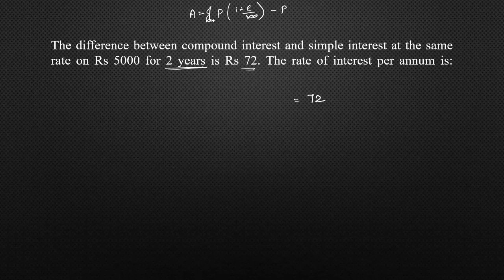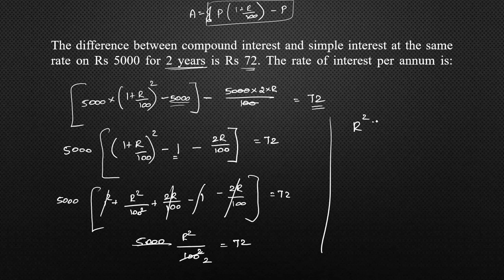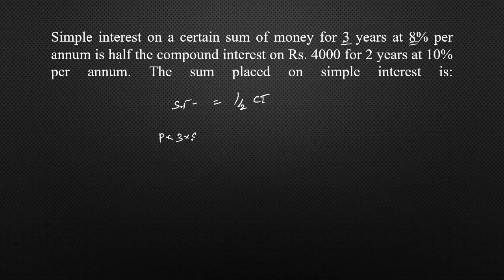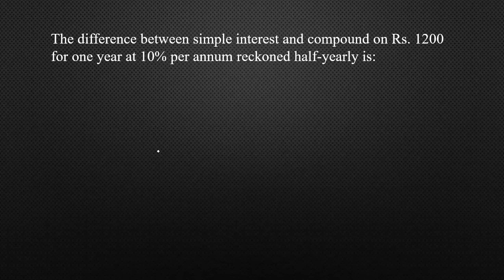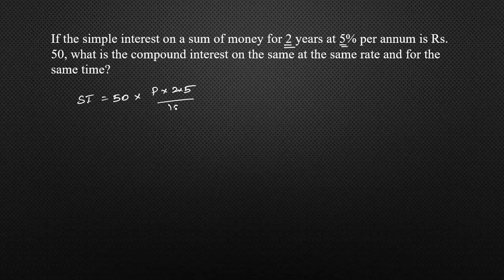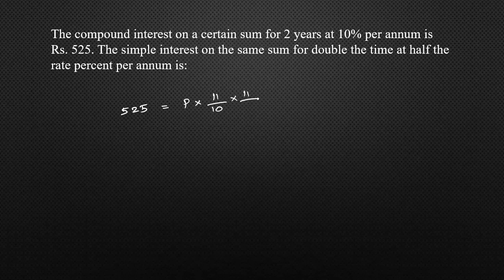SI & CI Lesson 7 Problems on Compound Interest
Problems on Compound interest with respect to competitive exams and interview are solved in the easier way
compound interest